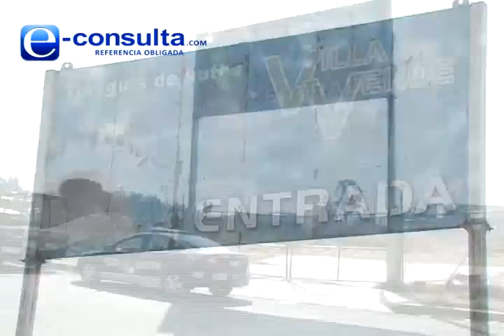Operativo policiaco en tianguis de autos de Villa Verde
Elementos de la Policía y Tránsito Municipal realizaron un operativo conjunto para impedir la invasión del tianguis de autos de Carlos Talavera en la vía pública y el parque Rementería de la colonia Villa Verde.

Amadeo Lara Terrón, secretario de Seguridad Pública y Tránsito Municipal, refirió que los uniformados no tienen "armas letales" para evitar cualquier agresión, además de contar con visitadores de la Comisión de Derechos Humanos, un notario y un representante del Ministerio Público para cumplir con la ley y respetar las garantías individuales.

A la par, el funcionario municipal comentó que el ayuntamiento de Puebla demolió una palapa construida en el parque Rementería.